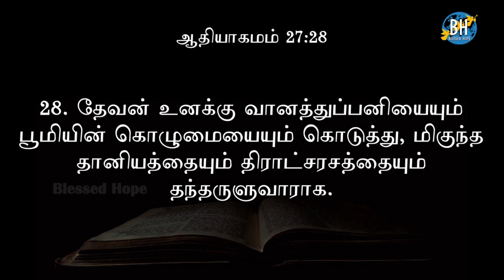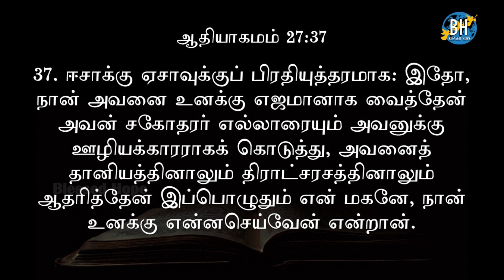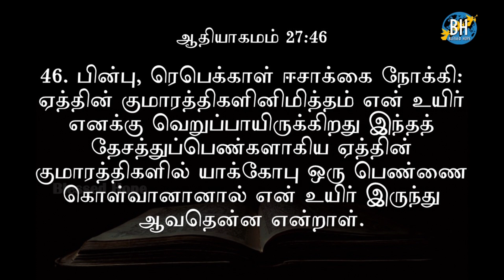Blessed Hope | Daily Bible Tamil | ஆதியாகமம் 27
பைபிளை படிக்க உங்களுக்கு நேரம் இல்லையா? ஆனால் படிக்க விரும்புகிறீர்களா?
நாங்கள் உங்களுக்கு பைபிளை எளிய முறையில்,
நீங்கள் பயணம் செய்யும் போது,
ஏதாவது வீட்டு வேலைகள் செய்து கொண்டிருக்கும்போது,
நீங்கள் கேட்கும்படியாக செய்துள்ளோம்.
ஒரு நாளைக்கு 3 அதிகாரங்கள், நீங்கள் ஒரு வருடத்தில் பைபிளைப் படித்து (கேட்டு ) முடிக்கலாம்.

So, You don't have time to Read the Bible? But You really want to?
And You want to get in the Trend Of Listening to Audio Books on the Go. Don't Worry, We got you covered.
Blessed Hope Offers you the Bible in a way that you can just Listen to it while you are Commuting.
3 Chapters a Day, and you can finish Reading (Well, Technically Listening) Bible in a Year.